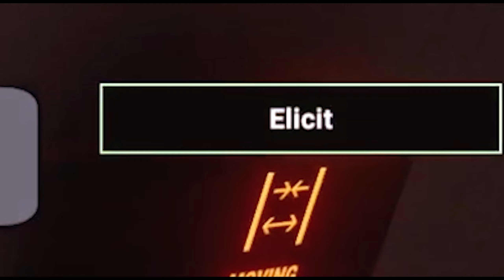SCP: Secret Laboratory: Jellibi's Wackiest Moments!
I have compiled some of my WACKIEST moments in Secret Laboratory! Which moment was your favorite so far? More SCP Coming soon! :]

SCP: Secret Laboratory (SCP: SL) is a free-to-play multiplayer horror game heavily based on the SCP Foundation series and its expanded universe of monsters and paranormal phenomena.

~I'm Part of a group here on YT called SG1 Inc.! We have a public discord so you guys can come talk to us there!

"You'll never know till you try, friends! JUST.DO IT." ~Jelli